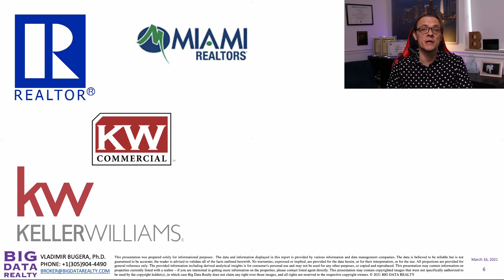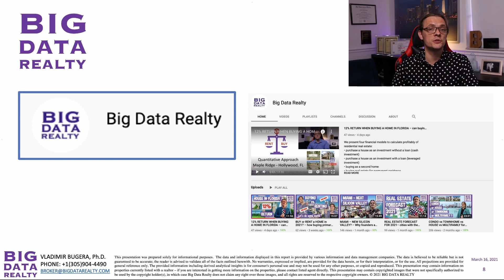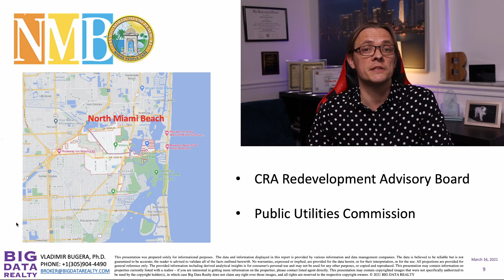REALTOR PH.D. – how a data scientist with Ph.D. became a realtor in Miami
In this issue, Vladimir Bugera tells his professional story in the United States.
Today, Vladimir is a broker and founder of Big Data Realty, a real estate consulting company in Miami. Prior to his career in real estate, Vladimir worked for over 15 years in the financial industry in various positions, leading the development of analytical applications in the field of credit risk assessment and client behavior modeling.
In addition to his prime occupation in real estate, Vladimir is the chairman of the Community Redevelopment Board and Commissioner for the Public Utilities Commission in the city of North Miami Beach. In addition, Vladimir teaches Analytics and Programming in the Communications and Journalism Department at the University of Miami.
Vladimir holds a PhD in financial mathematics and also holds a bachelor's and master's degrees in applied mathematics and physics from the Moscow Institute of Physics and Technology.